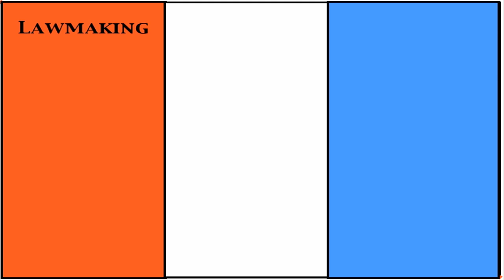Mr. Review: SEPARATION OF POWERS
No time for a slow jam it's QUICK JAM with Mr. Review.  Cram for your Exam one word at a time.  Today we're jammin' on the SEPARATION OF POWERS.